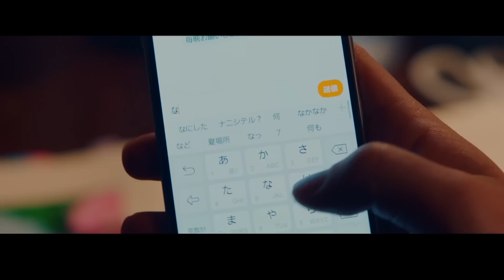BD/DVD/デジタル【プレミアム・エディション映像特典】『雪の華』7.3リリース / デジタル先行配信中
あの名曲から生まれた大人のラブストーリー。
東京――フィンランド。一生に一度、最後の恋に涙する。

世代や国を超えて愛され続ける冬ラブソングの名曲、中島美嘉の「雪の華」が、登坂広臣、そして今最も注目される女優・中条あやみ主演で映画化！　登坂が演じるガラス工芸家を目指す綿引悠輔（わたびきゆうすけ）は、不器用だがまっすぐな青年。中条が演じる平井美雪は、余命宣告を受けながらも憧れの地‹フィンランド›に行くことを夢見ており、悠輔と出会って生まれて初めての恋をするという役どころ。

さらに本作のメガホンを取るのは、『orange-オレンジ-』（15）や『羊と鋼の森』（18）で知られる新鋭・橋本光二郎監督。脚本は『8年越しの花嫁 奇跡の実話』（17）、「ひよっこ」（17/NHK）など数々の名作映画・ドラマを生み出してきた岡田惠和（よしかず）。一流のキャスト・スタッフが勢揃いし、最高のラブストーリーが誕生しました。

プレミアム・エディションに収録される映像特典より、
未公開シーン集の一部を公開！！